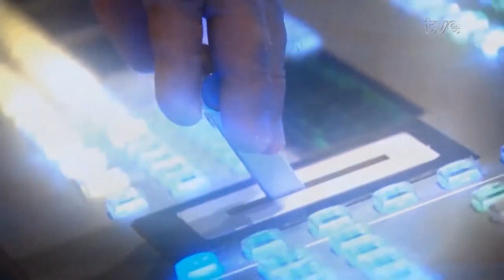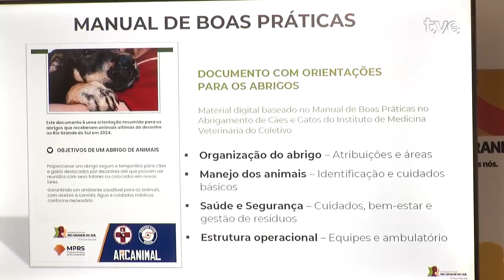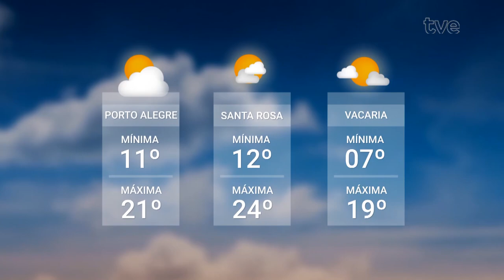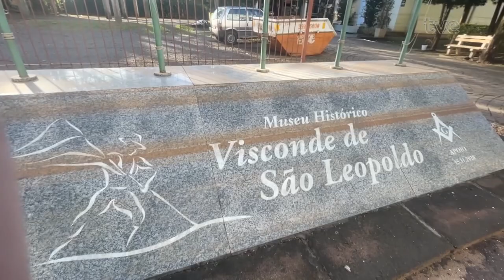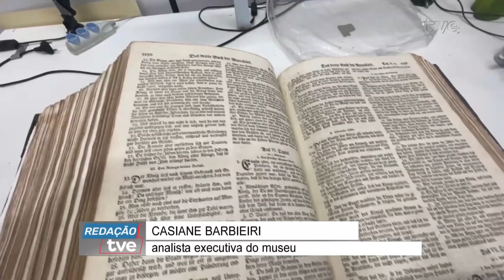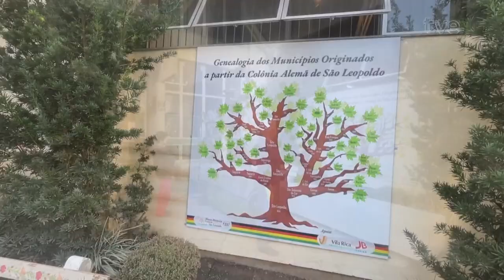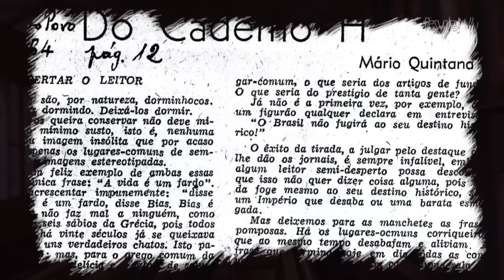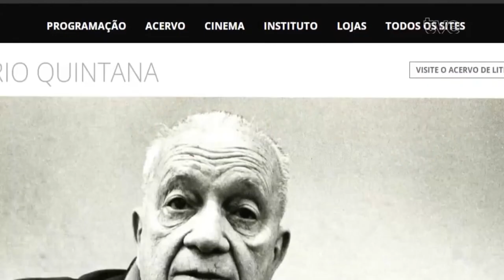Redação TVE - 31/05/2024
O Redação TVE é a revista eletrônica diária que traz o melhor do jornalismo da emissora pública do Rio Grande do Sul. Apresentação de Dalva Bavaresco.
00:40 Pelo menos 20 mil animais aguardam nos abrigos pelos tutores ou de um novo lar. Para dar assistência aos bichos, foi lançado hoje, o plano estadual de ações de resposta à fauna.
05:13 O professor Rualdo Menegat, autor do Atlas Ambiental de Porto Alegre, fala sobre a catástrofe climática que atingiu o RS.
15:22  A escassez de roupas em tamanhos grandes tem sido realidade nas doações aos desabrigados. Duas amigas estão organizando o Projeto Ampla.
18:47 Trabalho minucioso na recuperação do acervo do Museu Visconde de São Leopoldo, o maior da imigração alemã no Brasil. Funcionários do Museu, que fica em São Leopoldo, trabalham para que ele reabra para as comemorações dos 200 anos da chegada alemã ao país.
23:55 Maio completou 30 anos da morte do poeta Mário Quintana. Amigos, colegas e leitores fizeram uma homenagem ao poeta, que também foi tradutor e jornalista.